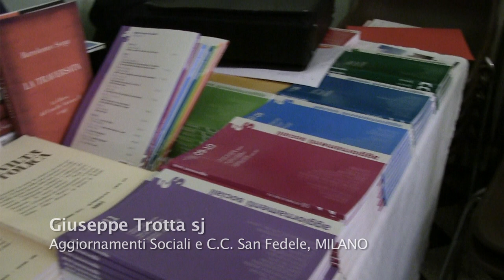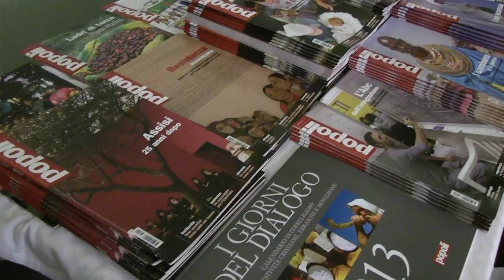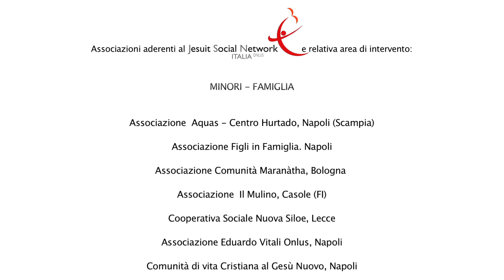Il Jesuit Social Network sui tagli al sociale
Il JSN è una rete di associazioni attive a sostegno di persone in difficoltà quali minori a rischio, famiglie monoparentali, anziani soli, portatori di handicap, immigrati, detenuti, senza fissa dimora, dipendenti da sostanze e altri ancora.

Parte fondamentale del JSN sono anche i centri che si dedicano allo studio, alla ricerca, alla pubblicazione di libri e riviste sui temi della trasformazione della società, prestando particolare attenzione al destino dei poveri.

Il JSN considera che la centralità della persona e il tipo di relazione che si intende stabilire con essa, improntata all'autopromozione, sia la sfida da vincere per il cambiamento.

Aderiscono al JSN associazioni, cooperative, fondazioni, centri studi, gruppi informali che condividono le finalità e le modalità della Federazione così come sono espresse nello Statuto e nel Preambolo che lo precede e ne esplicita i valori.

Interviste di Pietro Barabino e Giacomo D'Alessandro